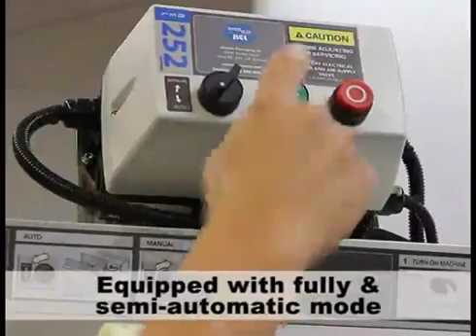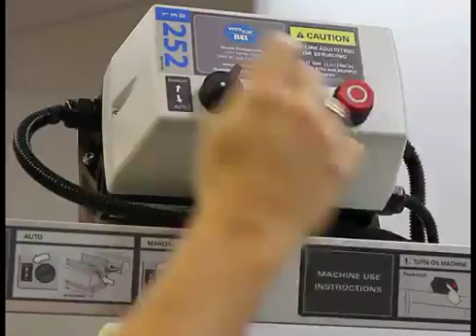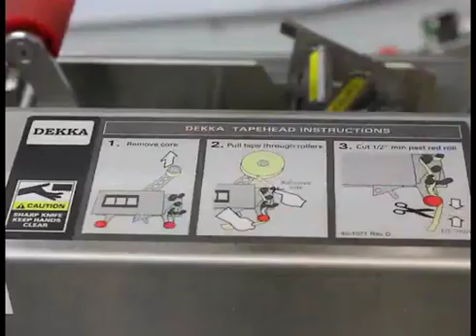BEL 252 Demo